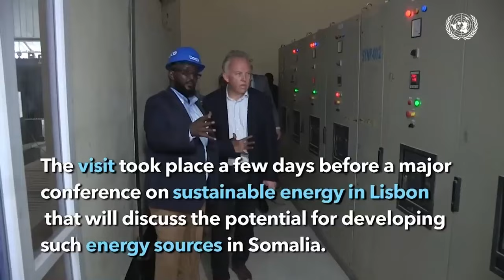Afhayeenka Gaashaandhigga XFS ''Howlgaladii ugu dambeyay waxaa lagu dilay horjooge Qayliyoow oo..''.